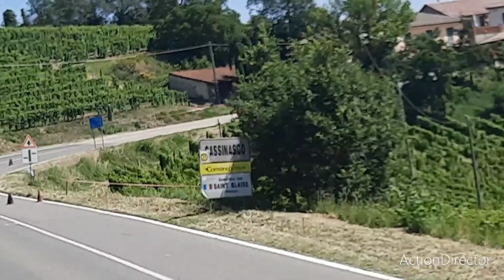SLALOM BUBBIO CASSINASCO 2023 .PROVE E GARA1